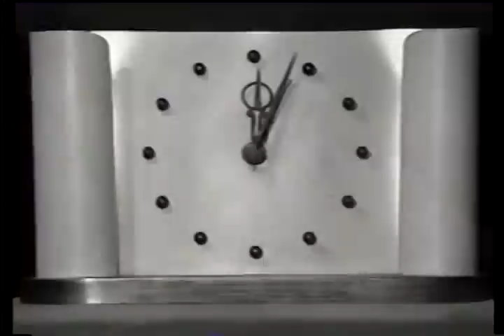Politician takes psychedelic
Baron Christopher Mayhew was a British politician who took part in an experiment in which he ingested 400 mg of mescaline and allowed himself to be filmed for the duration of the trip. The full transcript of the filming can be viewed here: